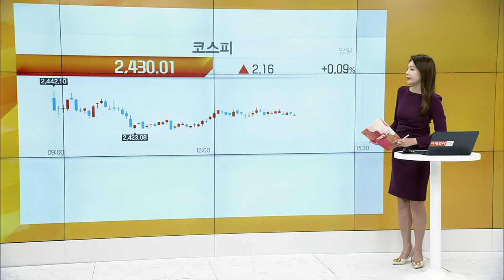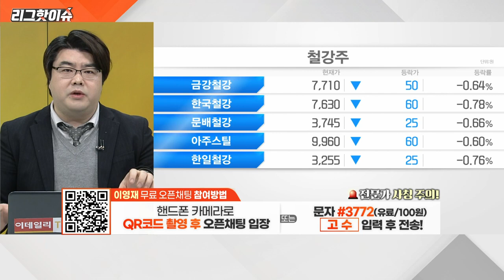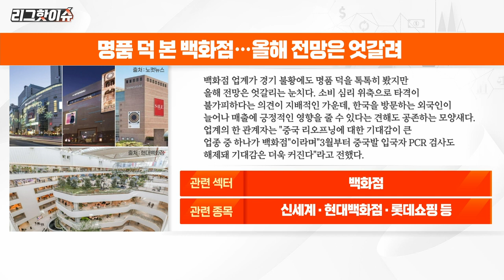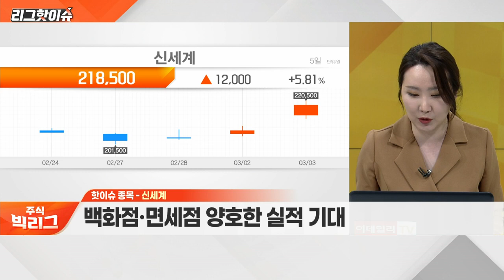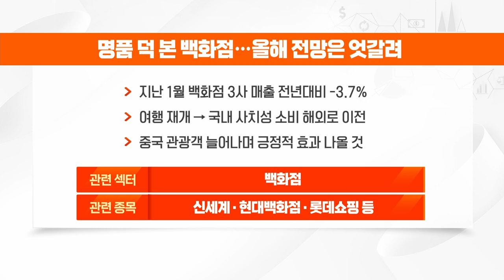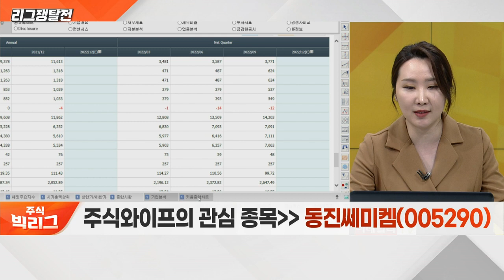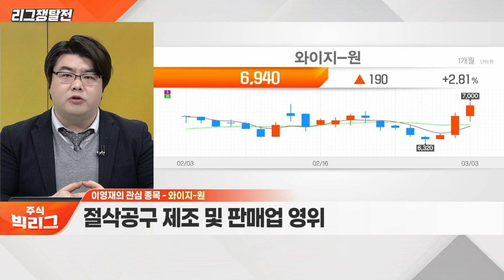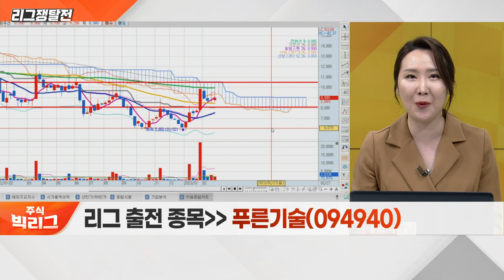주식 빅리그 20230303